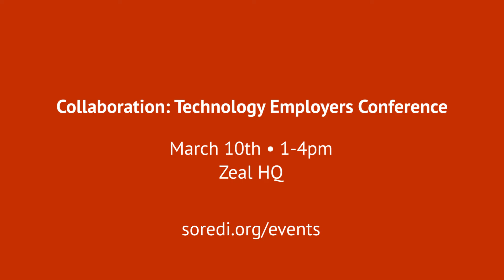Collaboration: Technology Employers Conference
Hosted by SOREDI and Rogue Workforce Partnership

March 10th, 2017 • 1-4pm
Zeal HQ, 37 N. Central Ave, Medford, OR

If you are an employer of technology workers in Southern Oregon, we want to hear from you!

What are the top three changes that would most positively impact your business?

Space is limited. Attendance is limited to 2 people per company. Make sure your company is represented in this open-forum discussion.